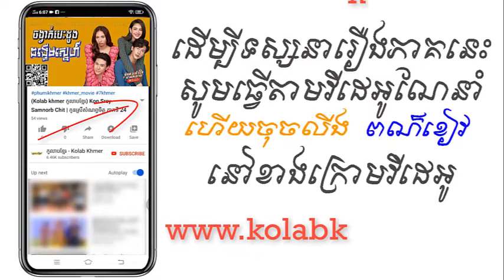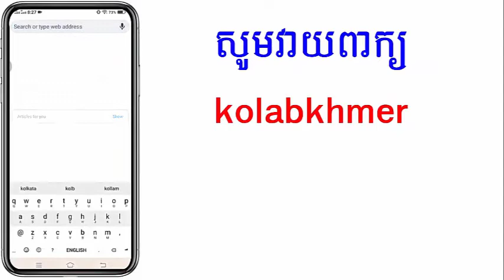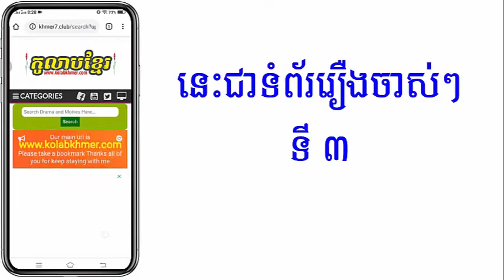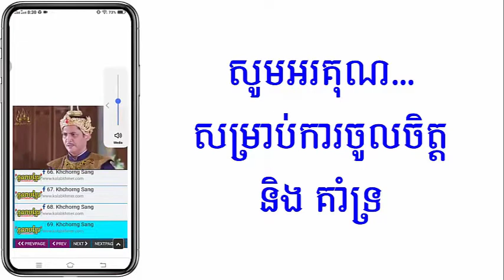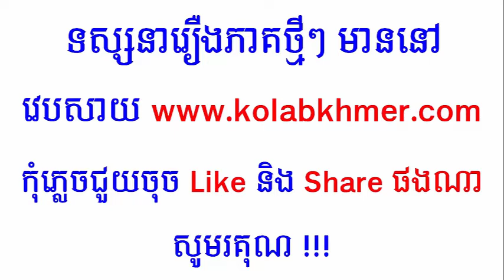(ភូមិខ្មែរ-Phumikhmer) Chongwak Besdong Dangherm Sne ចង្វាក់បេះដូងដង្ហើមស្នេហ៍ ភាគទី 01